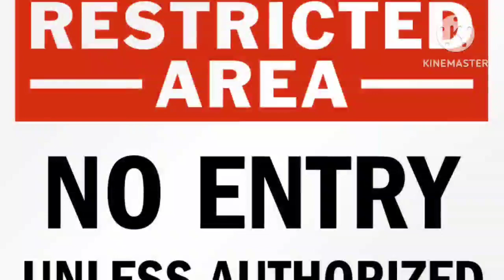Godzilla 1 (2014) Movie Explained in English | Godzilla 1 Movie Recap